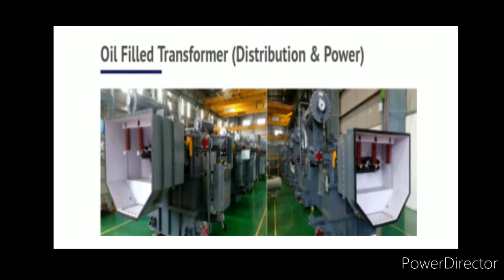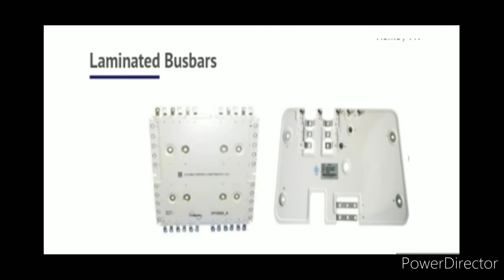Job For Raychem RPG Pvt Ltd, Chakan, Pune 10th, 12th, ITI, Diploma, BE